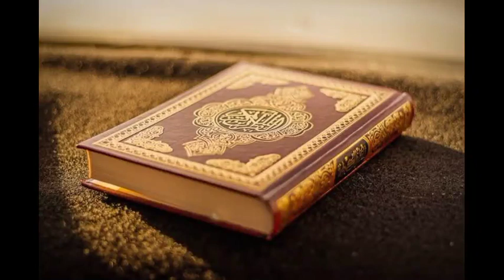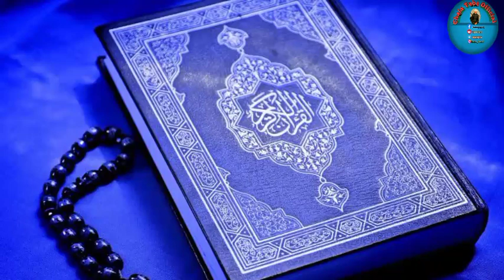Tafsiiraa Qura'aana Suuraa A-Zumar Aayaata 1-21 Sheihk Diimaa